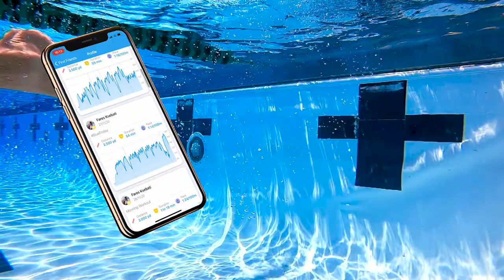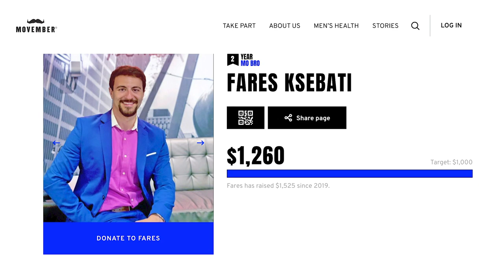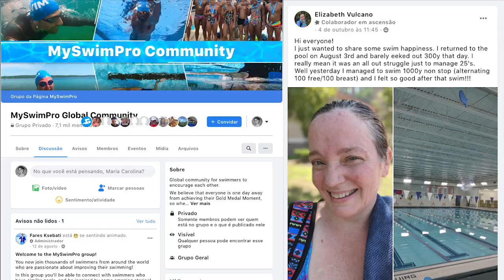I Swam Every Day for 30 Days. Here's What Happened.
Fares swam over 100,000 meters to raise money for Movember!

Recommended Swim Gear